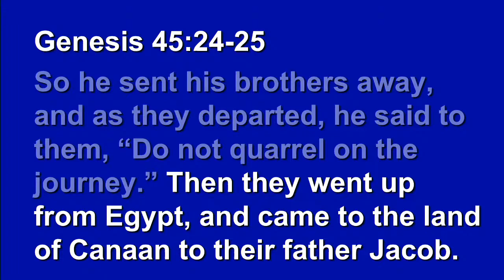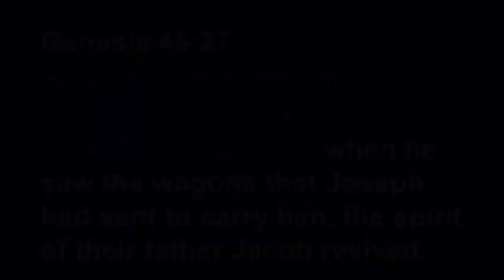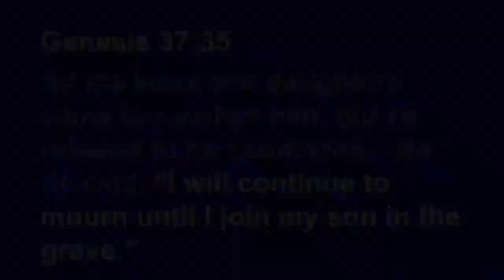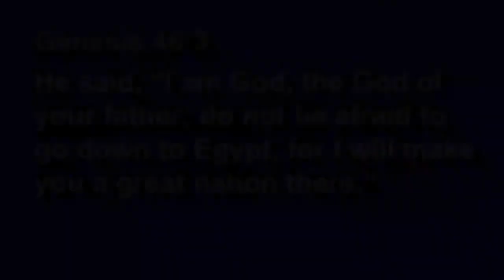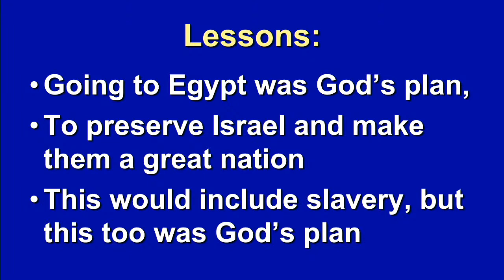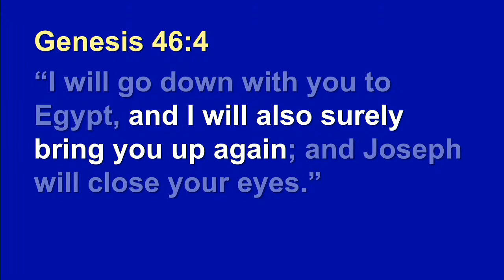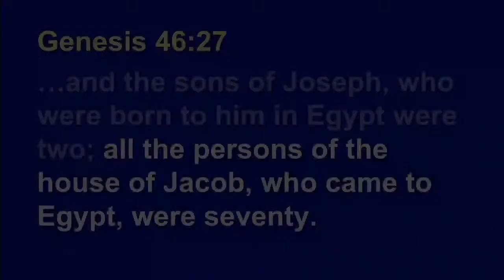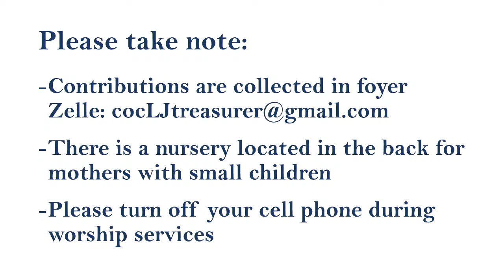Genesis Part 36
About Angleton Road Church of Christ

We are Christians who are honored to wear the name of our Lord, Jesus Christ. We are a Church of Christ because He has redeemed us and we are His. That's what we are about.

We meet in Lake Jackson, Texas. Every Sunday worship is comprised of prayer, congregational singing, communion (The Lord's Supper), the collection, and a message from God's word. We invite everyone to come and be a part of our worship.